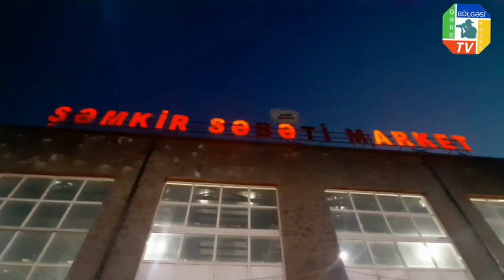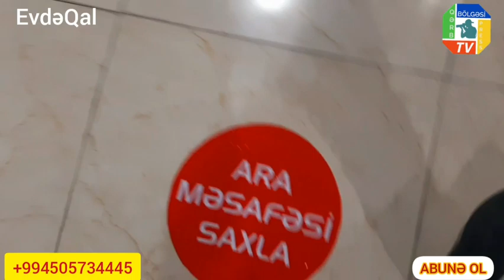Şəmkirdə "Səbət marketi" də gələn müştəriləri marifləndirdi..